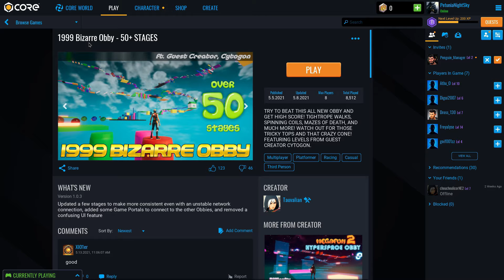[Core] Je suis une savonnette ! 😓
Salut mes petites oranges ! 🍊
Dans cette vidéo, je fait un obby.